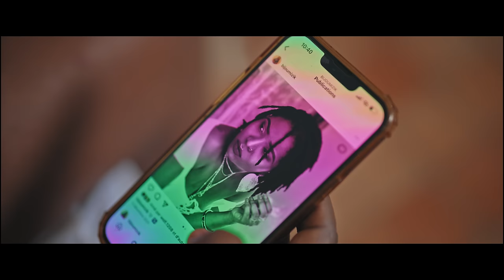PIERRE JEAN - BALIBA [OFFICIAL VIDEO]